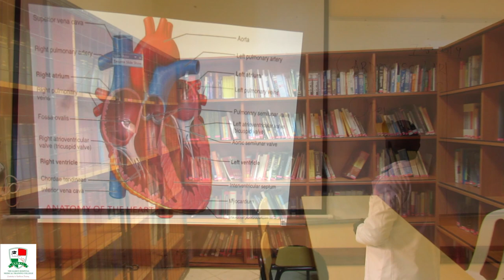THE KAREN HOSPITAL MEDICAL TRAINING COLLEGE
The Karen Hospital Medical Training College (TKHMTC), is a private medical training institution that was established in 2013. Since Inception, TKHMTC has grown to produce competent and highly sought after professionals.